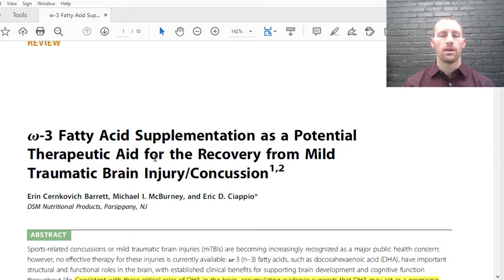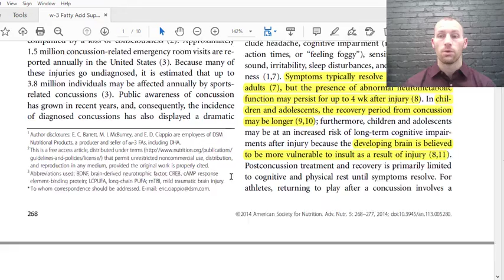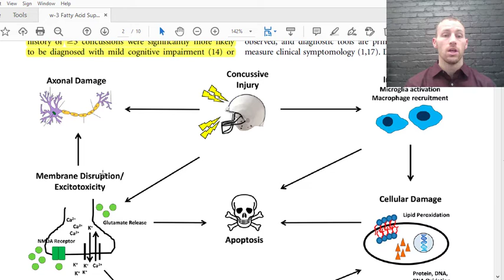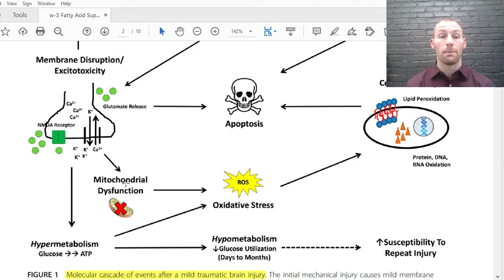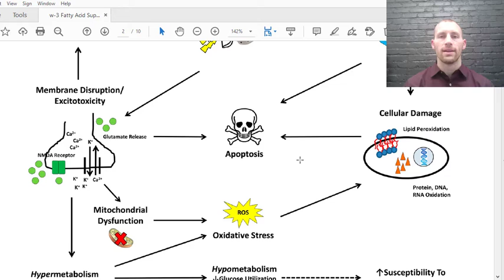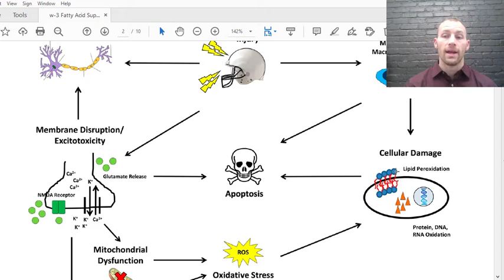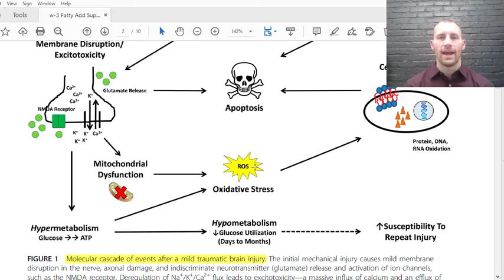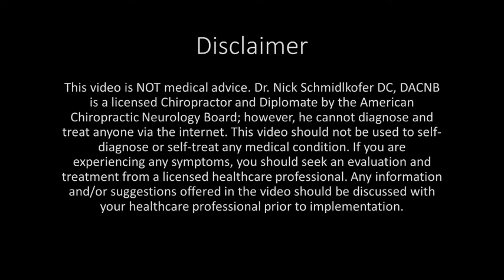How Do Omega 3s Improve Brain Recovery After a Concussion?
On today’s episode, Dr. Nick talks about the benefits of taking omega-3 fish oil before and after a concussion. The predominant omega-3s in the body are eicosapentaenoic acid (EPA) and docosahexaenoic acid (DHA), but DHA is the most prevalent in the brain. These are only found in animal products with the greatest source coming from seafood like sardines, mackerel, anchovies, and salmon. Fish oil has been shown to have amazing benefits for the body, including the brain, due to its anti-inflammatory effects; however, a concussion causes a unique pathology in the brain that is more than just inflammation. For this reason, omega-3s are highly recommended for those at risk for concussion due to sports or occupation and just following a concussion. Check out the video for more in depth information on how omega-3s actually help the brain during and after a concussion!

Barrett EC, McBurney MI, Ciappio ED. ω-3 fatty acid supplementation as a potential therapeutic aid for the recovery from mild traumatic brain injury/concussion. Adv Nutr. 2014 May 14;5(3):268-77